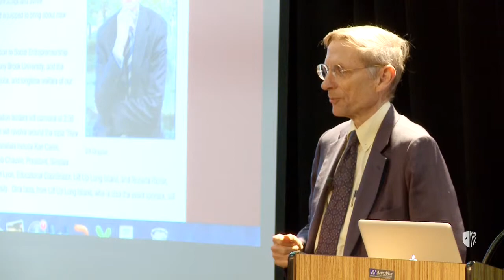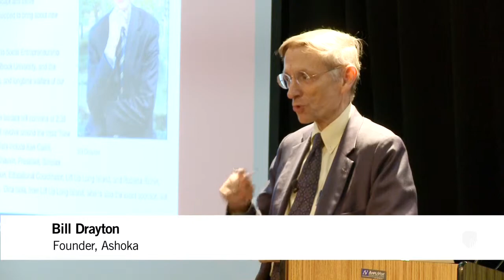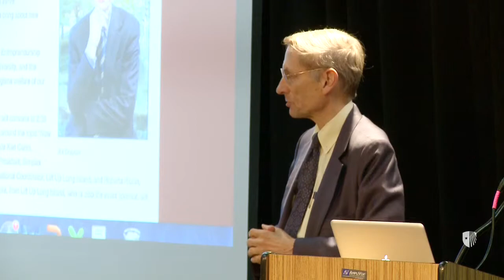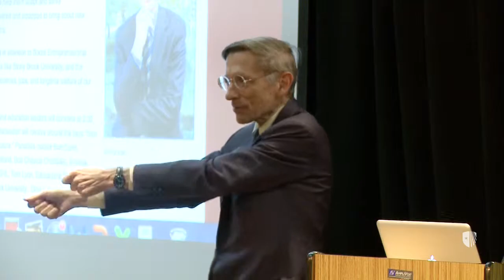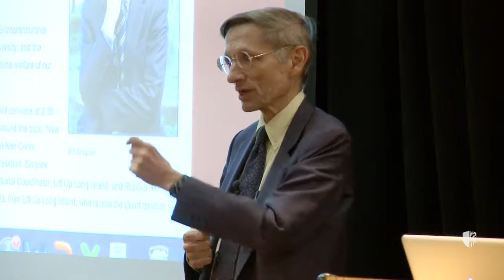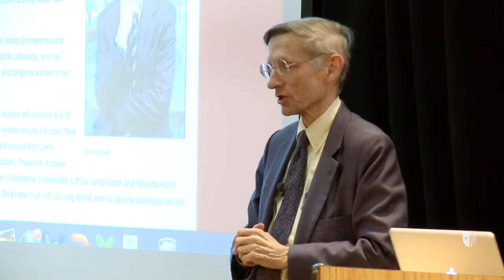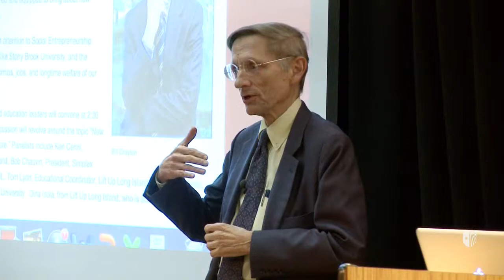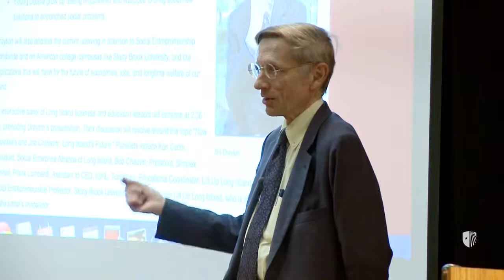Provost's Lecture: Bill Drayton - Education and Job Creation in a World of Accelerating Change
Bill Drayton is a 21st century prophet and founder
of Ashoka. He and his Ashoka Fellows network of
some 3,000 social entrepreneurs in 70 countries
have changed our world forever. Interest in and
demand for social entrepreneurship programs
worldwide and on American college campuses are,
as Drayton predicted, accelerating while older
organizational models struggle and fail. Drayton,
who has degrees from Harvard and Oxford and is a
recipient of a National Public Service Award for his
extraordinary contributions to social change, will
share his insightful view of a “changemaker world,”
where people who can’t find jobs go out and create
their own meaningful work; where companies value
employees whose team work, empathy and
leadership “from the inside” help to bring about
changes to help them adapt and thrive; and where
young people grow up feeling empowered and
equipped to bring about new solutions to
entrenched social problems. He will also address
the urgency of adapting our institutions to make this
world a reality as quickly as possible.